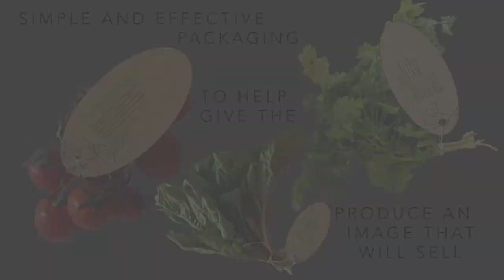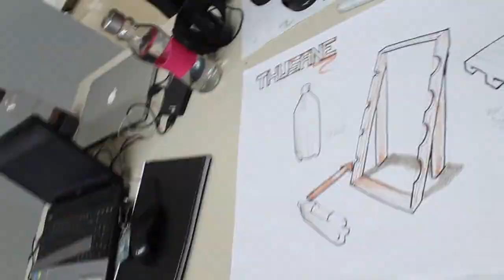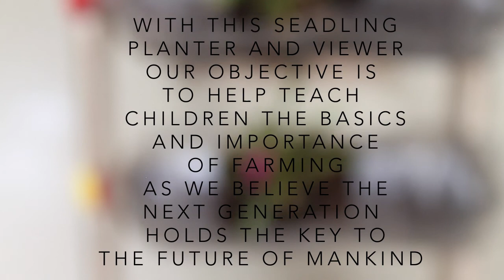Green Week 2015, Group 39, Shared second place winner for Green Week 2015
Members:
Khauhelo Buti
G Carstens
T Jivan
Sammy-Jo Ferreira
Roxanne Rynders
Alex Shahini
Terrence Kerney